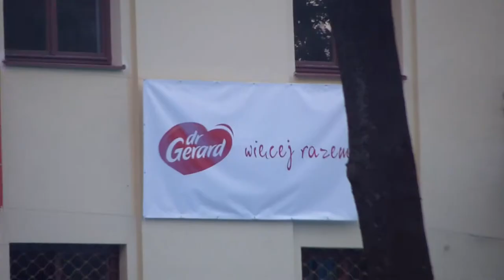Muzyczne Dni Międzyrzeca Podlaskiego 2016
Fragmenty koncertu The Dumplings oraz T.Love zarejestrowane w trakcie muzycznej odsłony Dni Międzyrzeca Podlaskiego 2016.